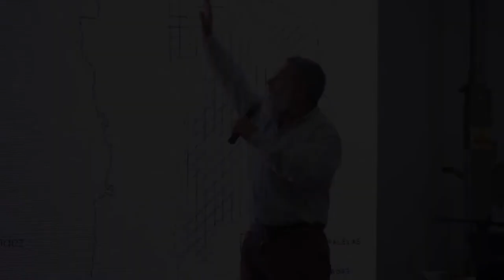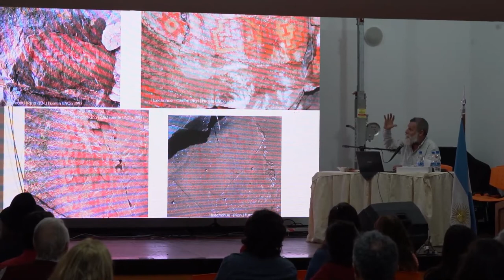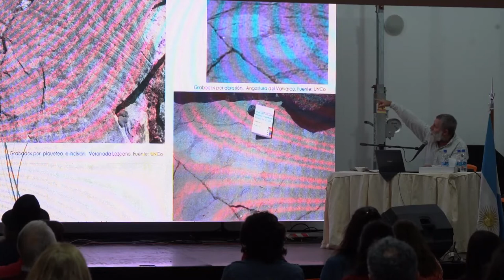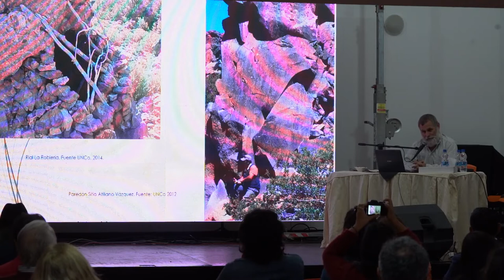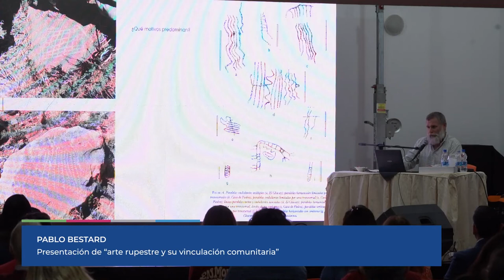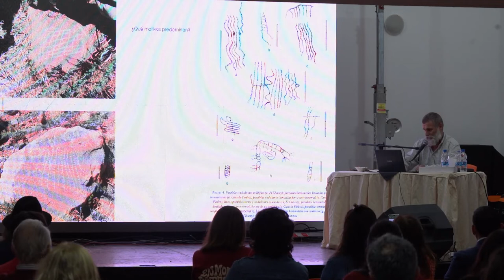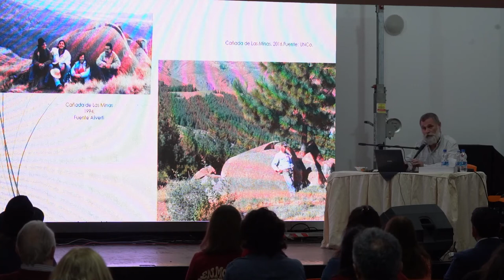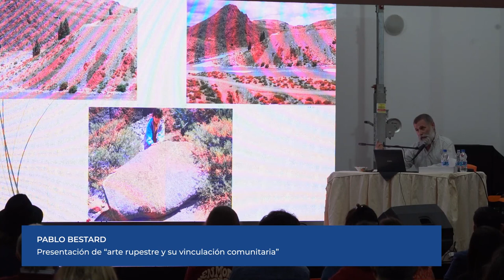Disertación | Pablo Bestard | Cruce de Miradas1º Encuentro Regional "Conociendo Nuestra Historia"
Pablo Bestard es profesor en la Facultad de Turismo de la Universidad Nacional del Comahue. Tiene una extensa trayectoria como investigador en diversas temáticas vinculadas a la difusión y preservación del patrimonio cultural del norte del Neuquén donde se destacan sus trabajos sobre arte prehistórico y el rescate de saberes gastronómicos tradicionales y cómo esta diversidad cultural se puede constituir en una plataforma de revalorización identitaria y desarrollo económico local a través del turismo.